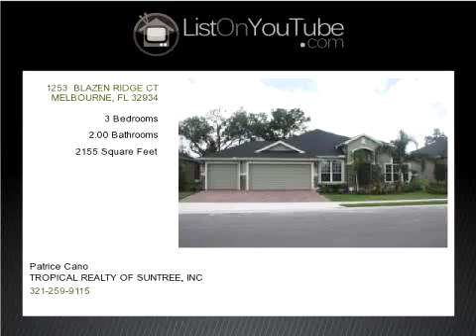1253 BLAZEN RIDGE CT